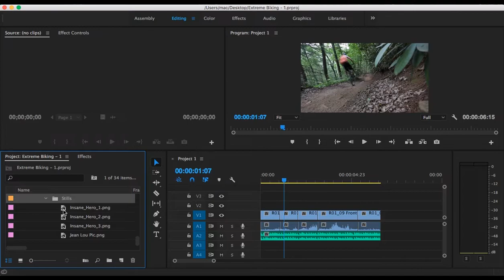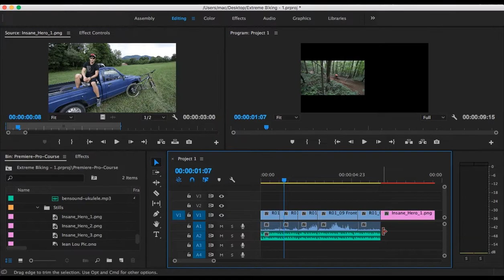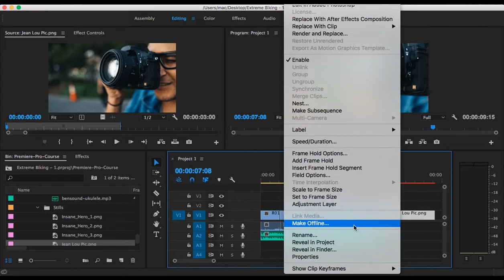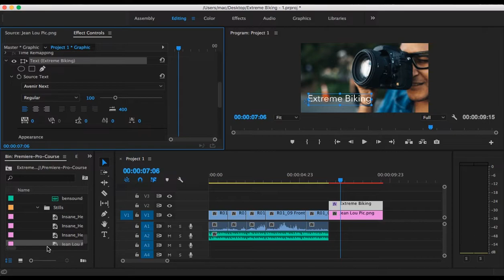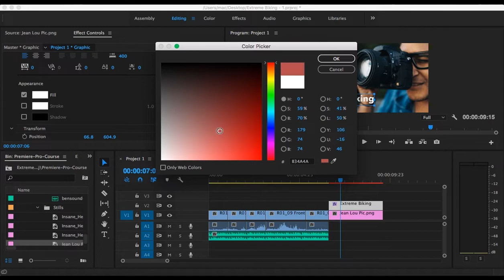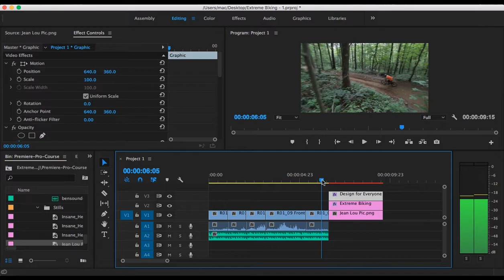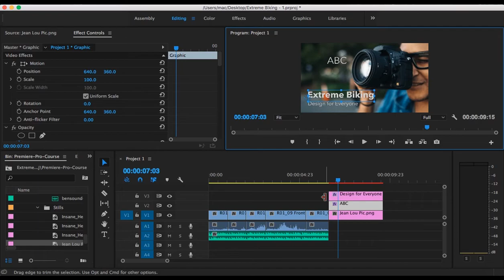7 | Add Images and Text | Urdu/Hindi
Hello Everyone! Get started while playing with the Images and Text inside. You'll also learn to manage Video Tracks and Audio Tracks.

Download the Media File (used inside the video)

I'm on a mission to enable every individual to design the required material by own, make Pakistan proud in the International Design Market and Reflect the Message of Islam to the world. Do you have the similar objective? Then join hands together.

Behind the Screen: Ahmed Qayyum is a self-taught, hardworking graphic designer, specialised in User Experience & Interface Designs, vector arts, packaging designs, and video composition with more than 3+ years experience in this field. Currently working as a Creative Design Trainer at eRozgaar Training Program.